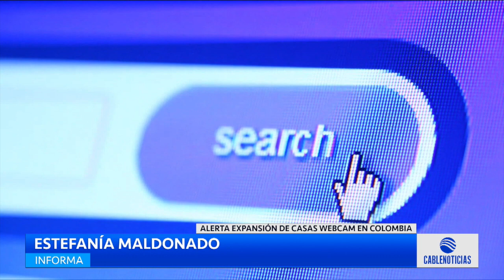Menores serían explotados sexualmente en ‘casas webcam’